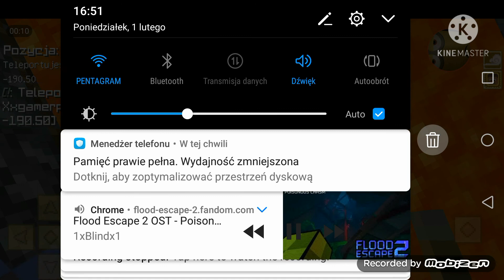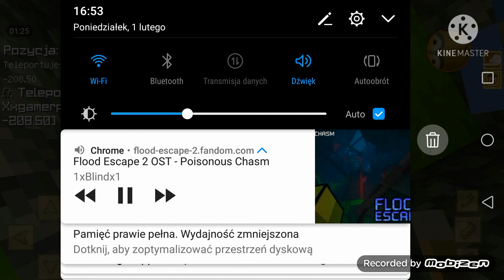Gramy minecraft Lava moon